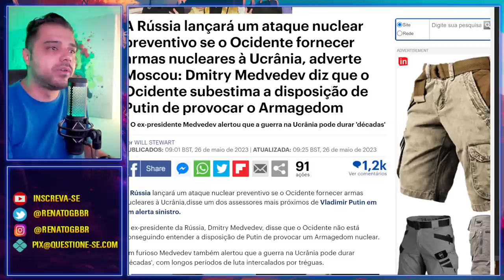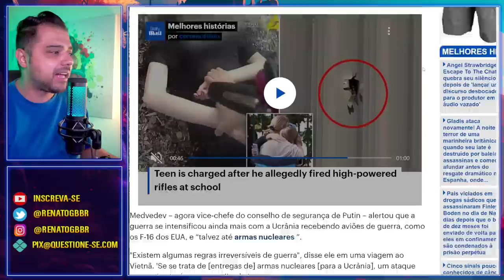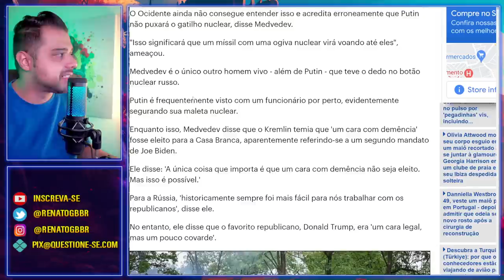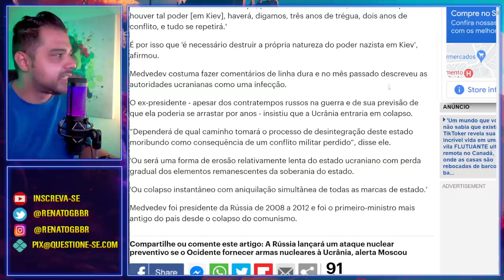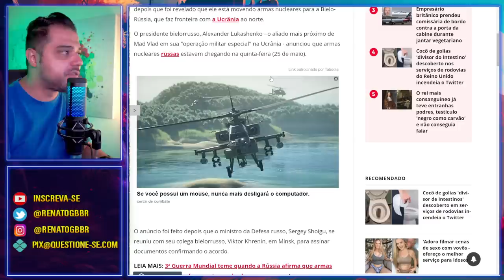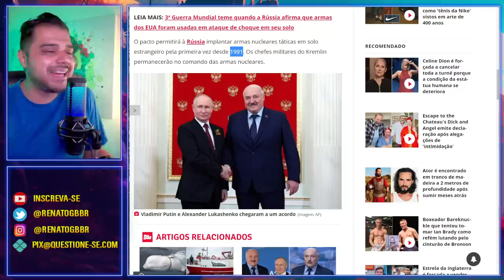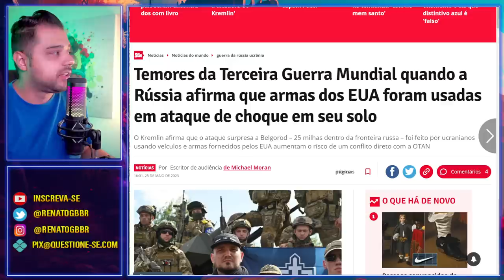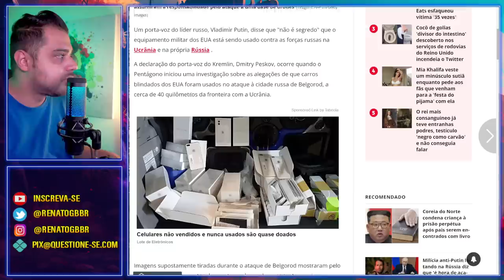O ULTIMATO? DIZEM NÃO ESTAREM BLEFANDO